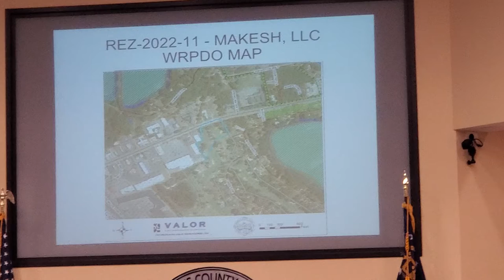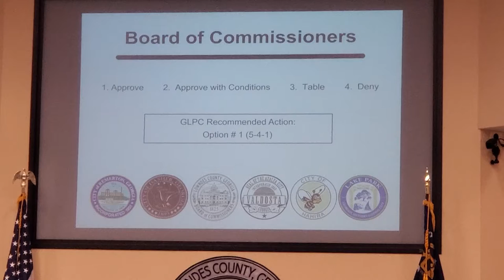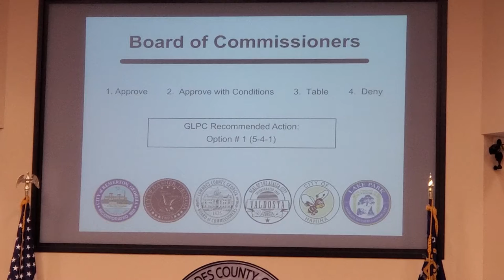7.c. REZ-2022-11 Makesh, LLC, 900 Lakes Blvd, C-G, County Utili., 1.07 acres @ LCC Work 2022-06-16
Work Session, Lowndes County Commission, 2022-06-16

Much discussion about lighting, especially car headlights.
Also berms and other buffers: the property is not wide enough
to handle the conditions previously imposed.